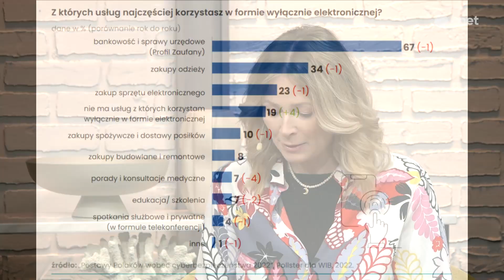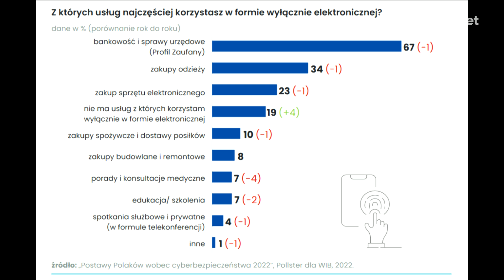67 proc. Polaków korzysta z bankowości w formie wyłącznie elektronicznej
W dzisiejszym odcinku programu Onet Rano WIEM gościnią Odety Moro była  Halina Karpińska - dyrektor Departamentu Bankowości Elektronicznej w Banku Millennium.